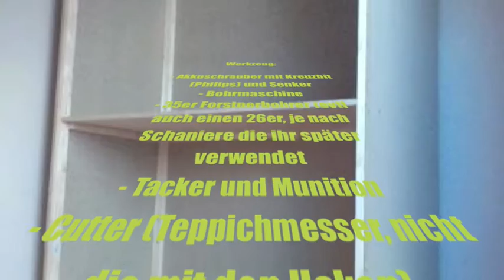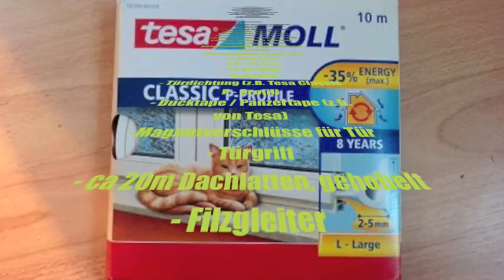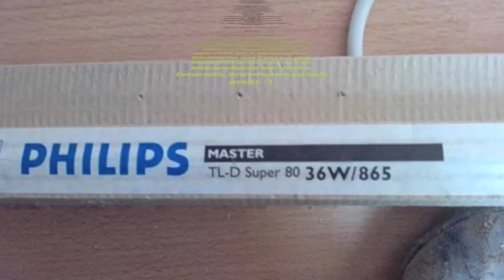Alzheimers Schrank Projekt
Grüsse

Alzheimer NGB TEAM